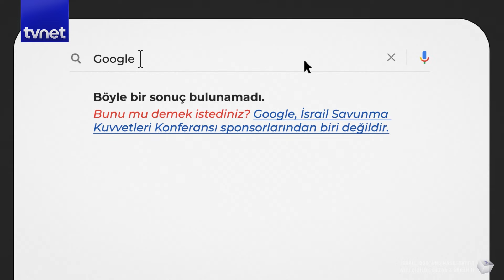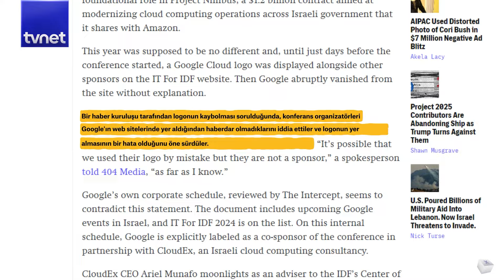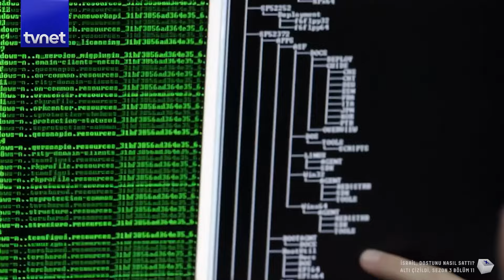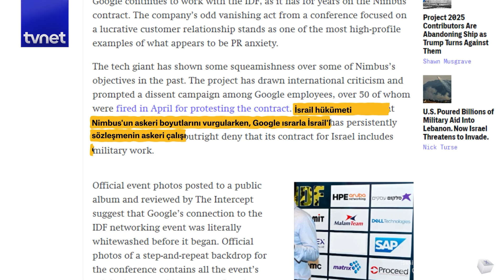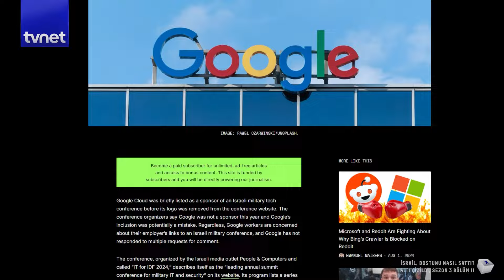İsrail sponsorunu nasıl gizledi?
Tel Aviv'de düzenlenen “IT For IDF” konferansı, dünyanın dört bir yanından teknoloji firmalarını İsrail Savunma Güçlerini desteklemek üzere bir araya getirmişti. Bu yıl da sahnede savaş suçluları Nakba, 1967 Arap-İsrail Savaşı, Gazze'deki mevcut savaş ve önümüzdeki yıllarda yaşanabilecek diğer savaşlar arasında bağlantı kuran sunumlar yaptı. Ancak son iki yıldır en önemli sponsorlardan olan şirket dikkat çekici bir şekilde konferansa günler kala ortadan kayboldu. Ya da üzeri karalandı diyelim. Peki neden?

Belgesel serileri, özel içerikler ve infografiklerle dijital medyada biz de varız.